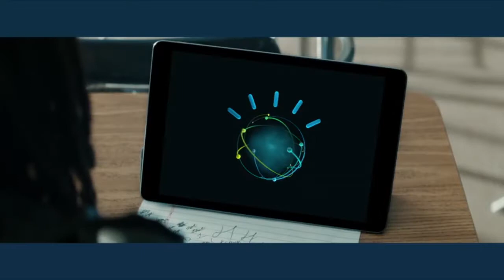PELISSARI - Feira da Indústria 4.0